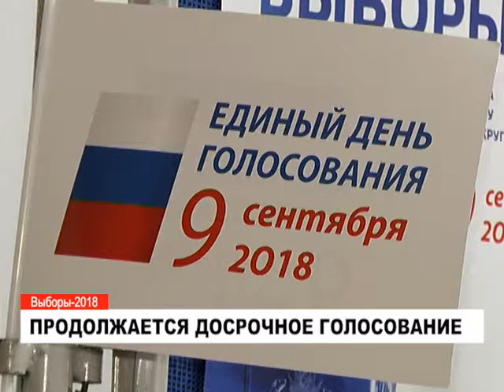Продолжается досрочное голосование.